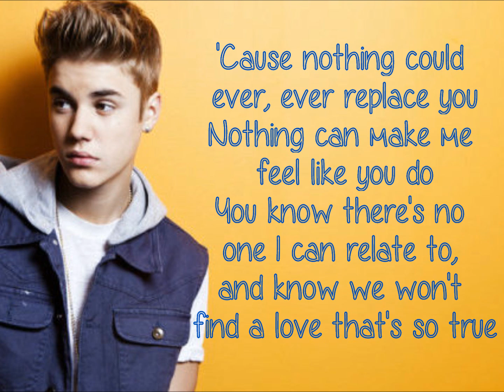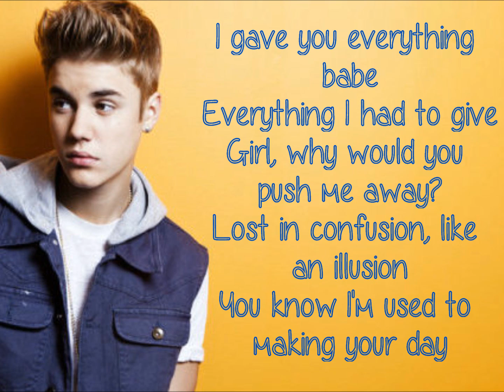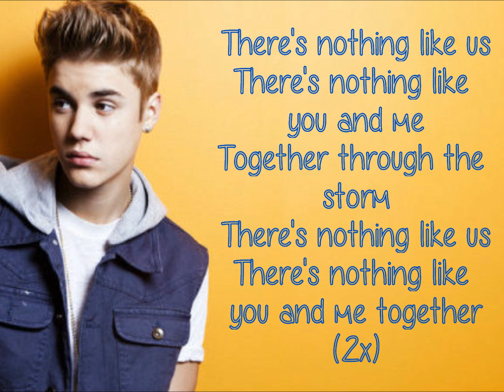Justin Bieber - Nothing Like Us (Lyrics + HQ + New) 2013